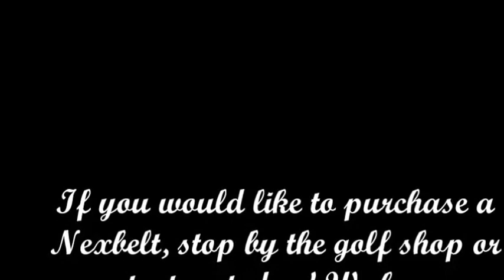2015 THGS Christmas List: Nextbelts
Delaware Country Club Head Golf Professional, Tom Harris introduces the fourth item on our 2015 Christmas Wish List. the Nexbelt.